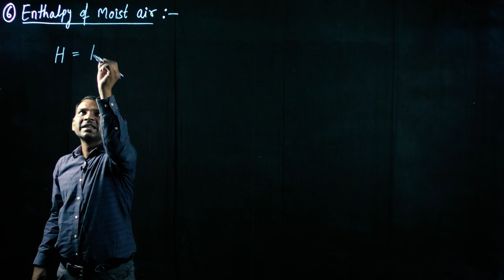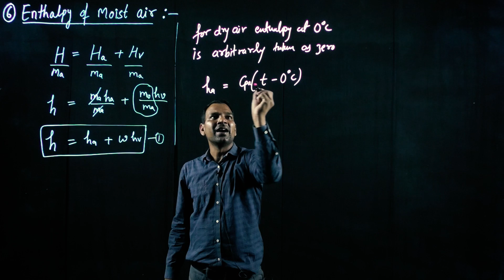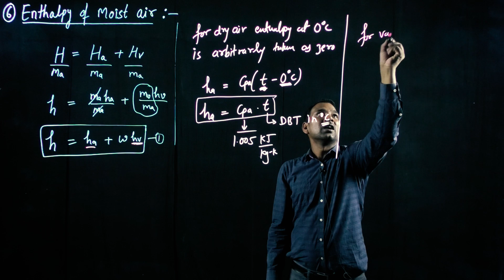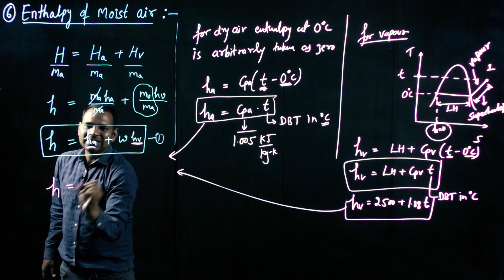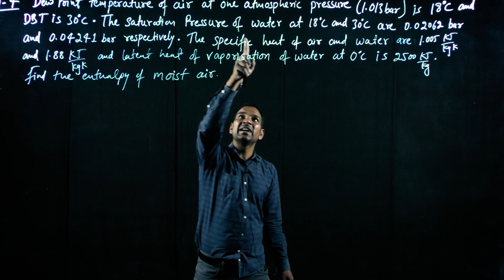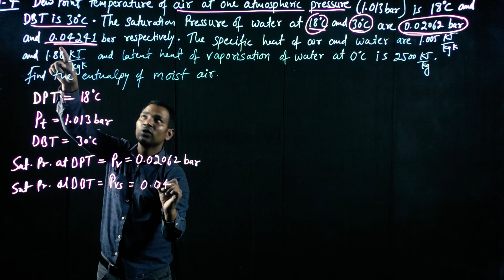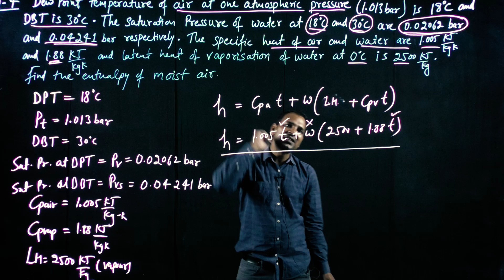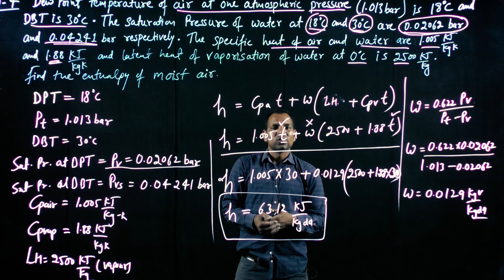RAC LEC 23|Enthalpy of moist air|Psychrometry| ESE| GATE| SSC-JE| PSUs| University Exams|Other Exams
Hi
PiFi Learning Team Welcomes You on You tube Channel. The name of MechanicalGurukul has been changed to PiFi Learning.

About this video:
In this Lecture we have discussed about Enthalpy of Moist Air on Psychrometry & a numerical.

All the subjects are covered by eminent faculty on online platform for#MechanicalEngineering Branch. This course is primarily designed for ESE, GATE, SSC-JE, other competitive exams like ISRO, BARC & other state level as well as university level exams. This online course is also designed keeping in view of Cracking Interview & Placement of Service & Product based companies.